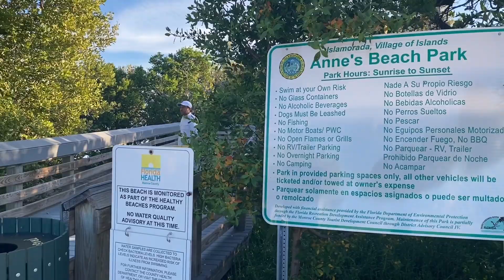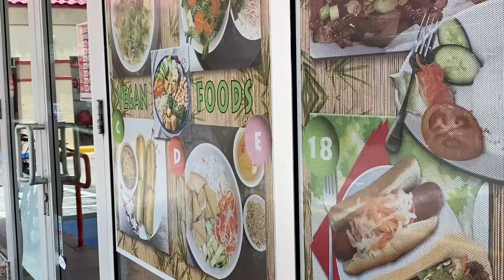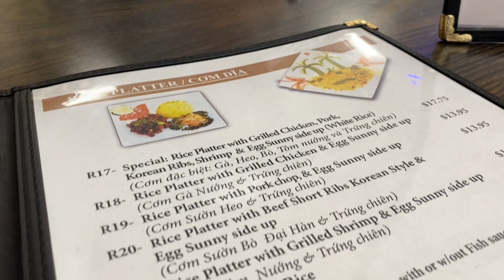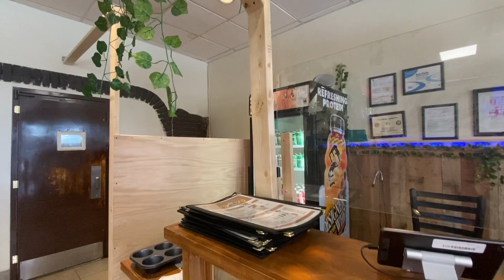Traveling In Key West Florida With Somaly Khmer Cooking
Traveling Key West Florida